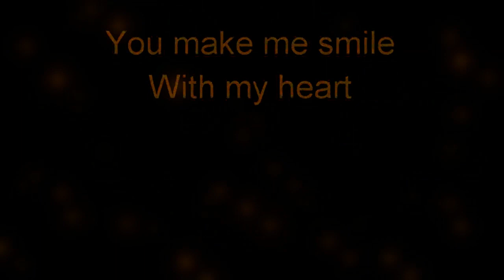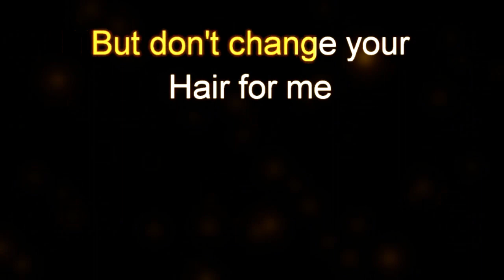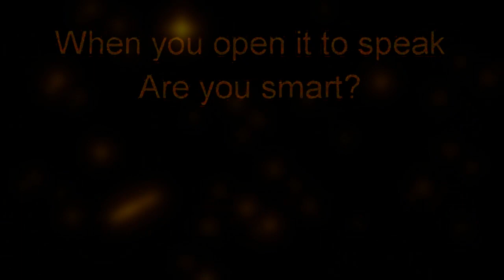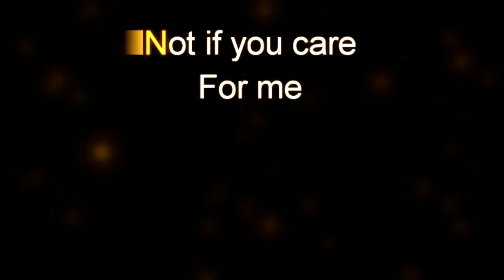My Funny Valentine by Frank Sinatra Female Key Karaoke